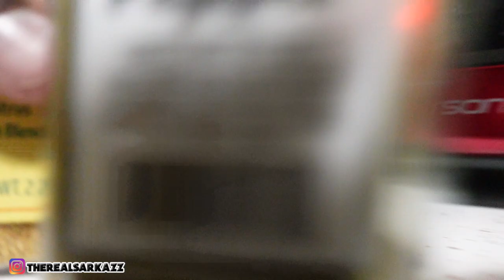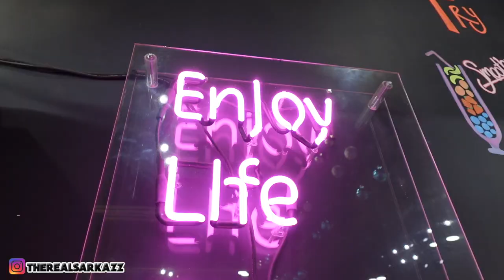Winter Drive: Brooklyn Curry